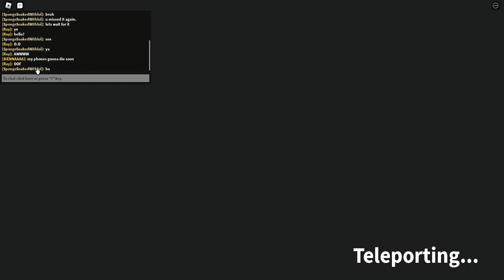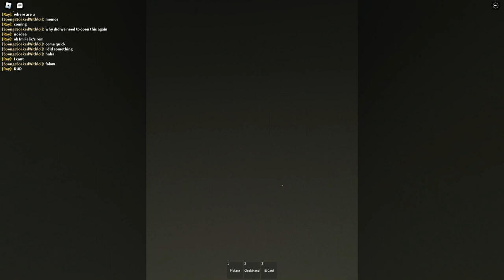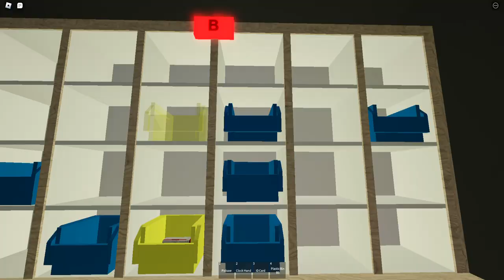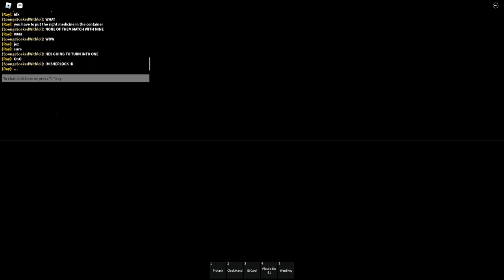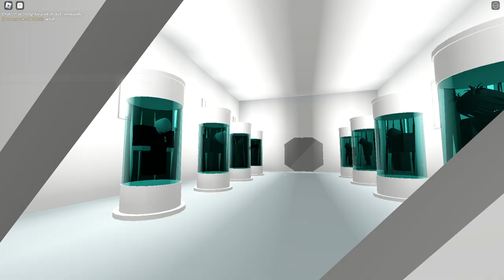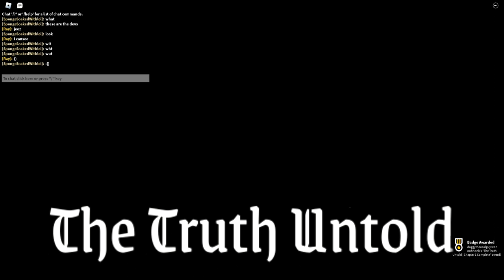The truth untold 2